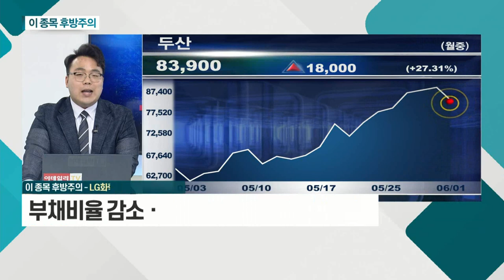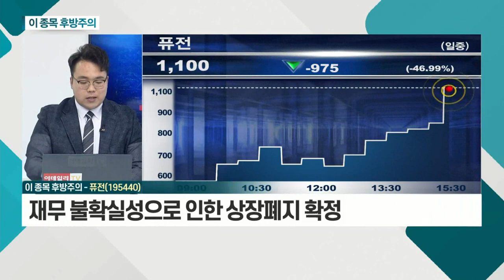두산, 퓨전_이 종목 후방주의 (20210601)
두산(000150)
- 계열사 합병 이슈로 2개월간 단기적 시세
- 美ㆍ中 대규모 인프라 정책 추진 예정
- 부채비율 감소ㆍ유보율 평균 수준ㆍ재무관리 양호

퓨전(195440)
- 재무 불확실성으로 인한 상장폐지 확정
- 자기자본 50% 초과 법인세 차감 전 사업손실 유의
- 유보율 대비 부채비율 과다 유무 분석 필요